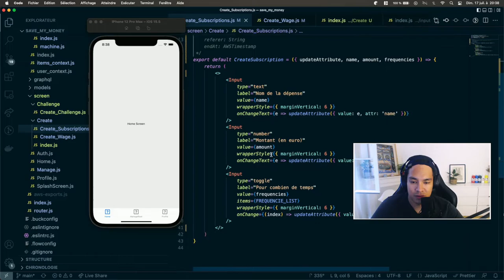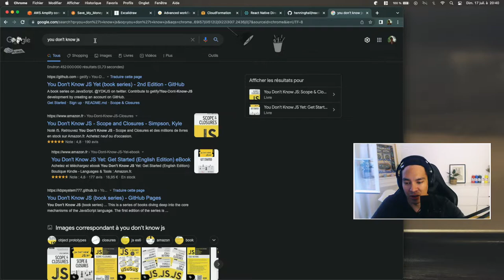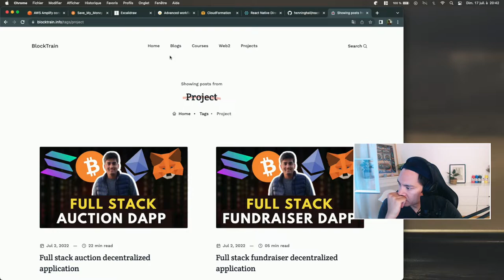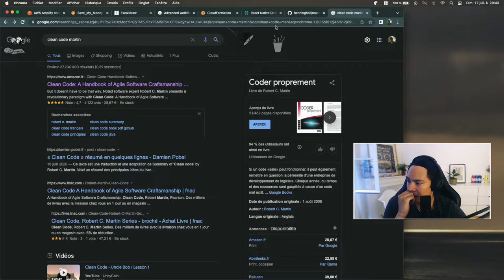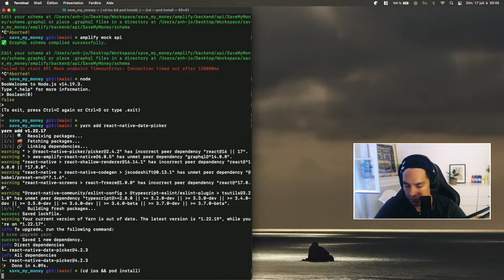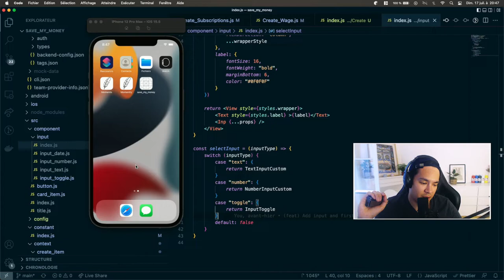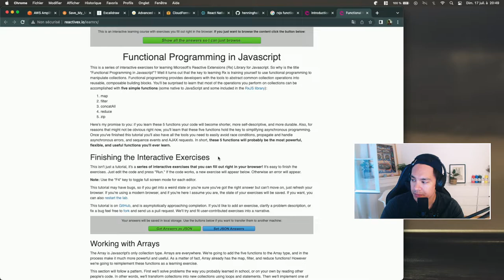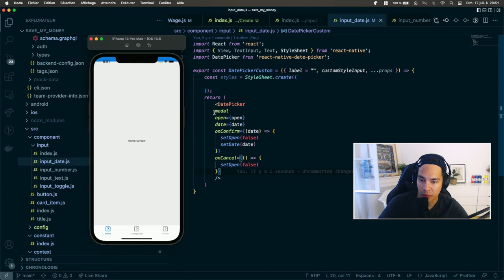CODING Strategies Revealed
Are you ready to become a coding expert? In this video, I'm going to reveal the strategies used by top coders to develop complex software faster & better. Learn how to use the right techniques to improve your coding techniques and become a successful developer.